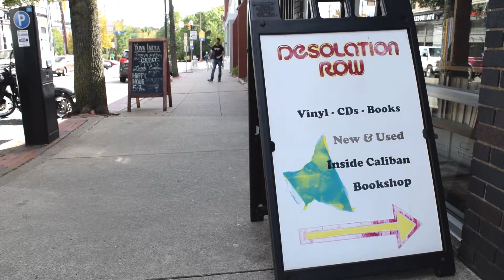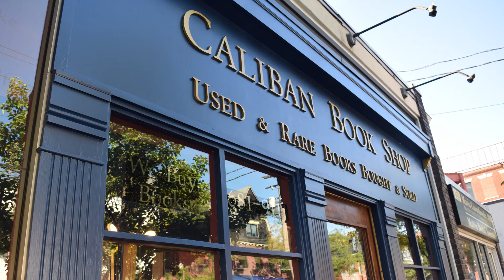Caliban Book Shop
Student video about the Oakland neighborhoods of Pittsburgh for Duquesne University Media's Media Lab course.